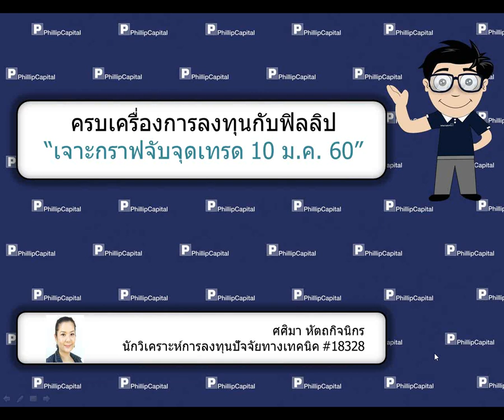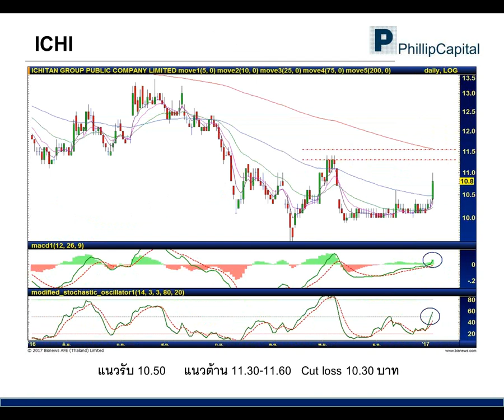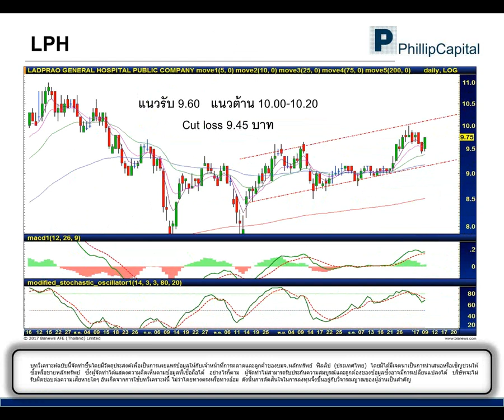เจาะกราฟจับจุดเทรด (10 มกราคม 2560): ICHI, SIRI, LPH